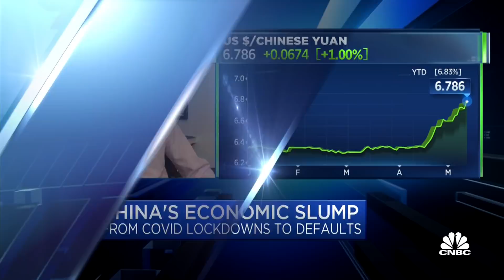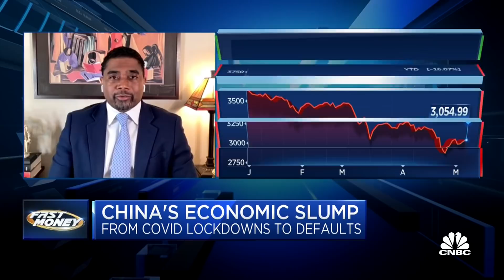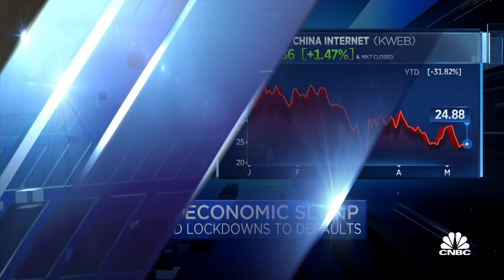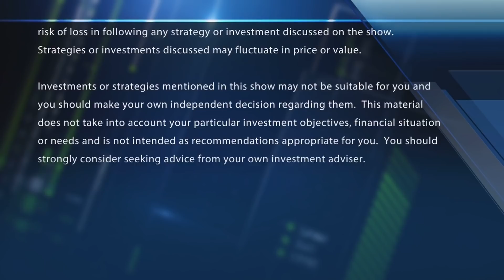Pressure mounts on China's Pres. Xi to step down amid strict lockdowns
Dewardric McNeal, Longview Global on rumors that China's President Xi could step down over dissatisfaction his government's strict Covid lockdown policy. With CNBC's Melissa Lee and the Fast Money traders, Guy Adami, Tim Seymour, Dan Nathan and Karen Finerman.